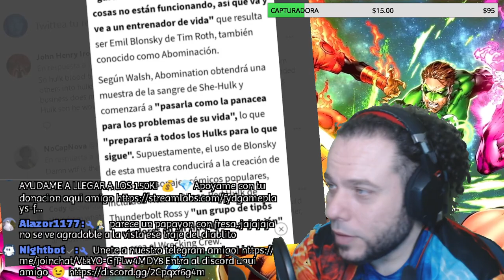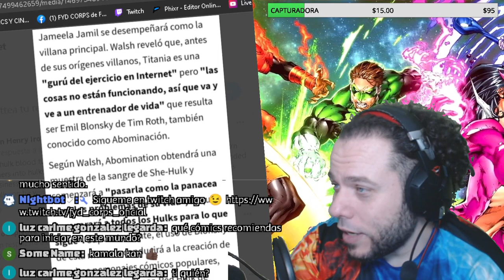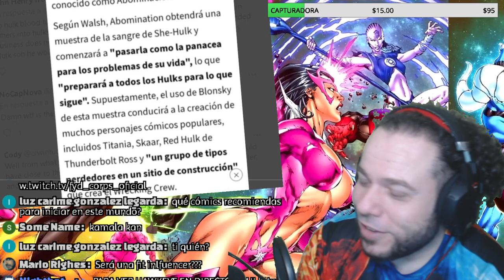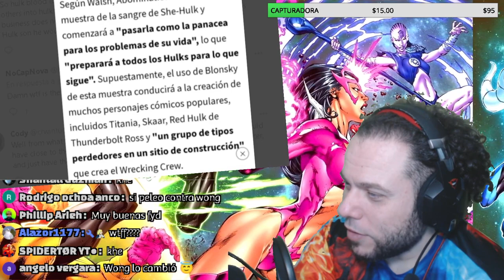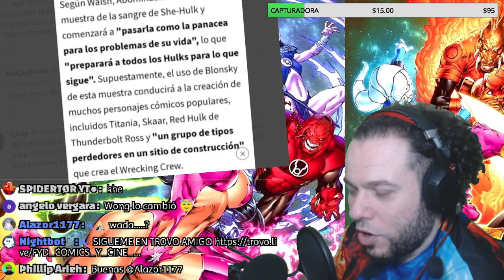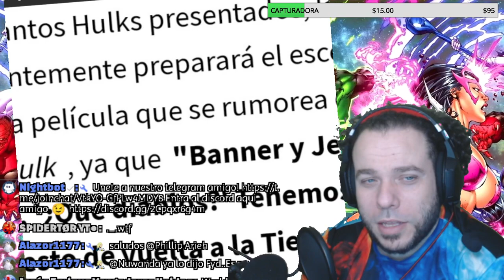🔥SPOILER SHE-HULK - DAREDEVIL CON TRAJE AMARILLO ME PARECE UNA IDEA EXTRAÑA...WORLD WAR HULKS